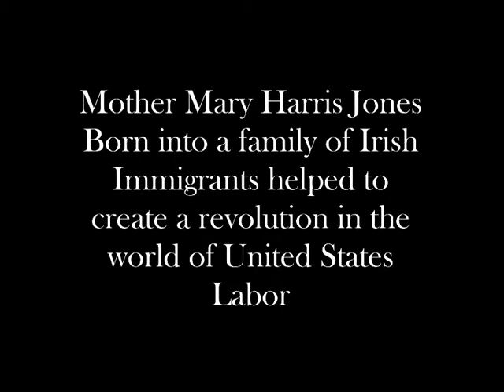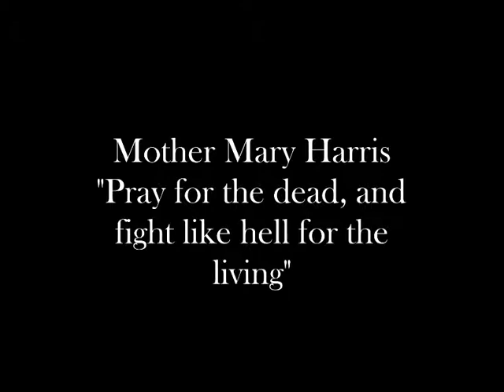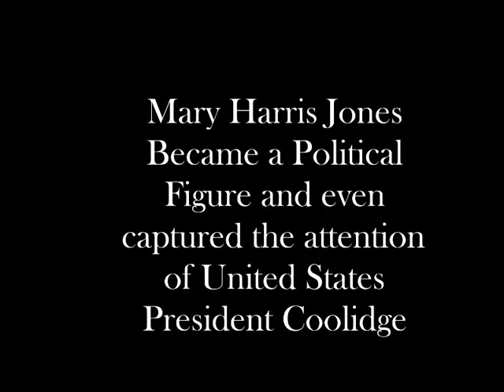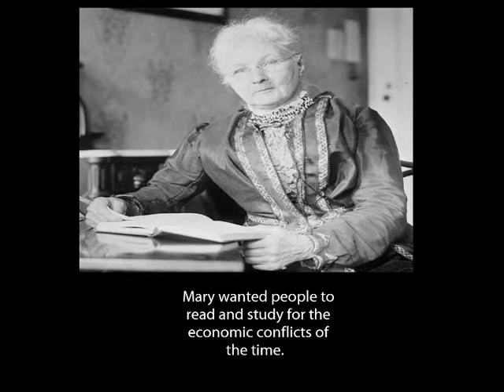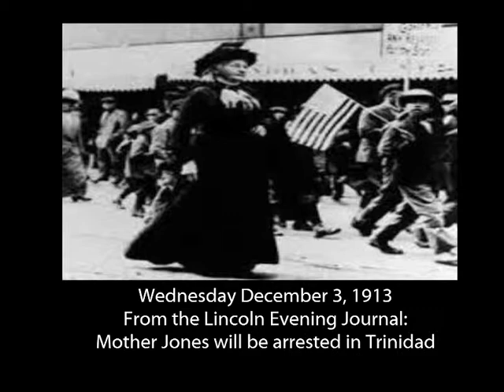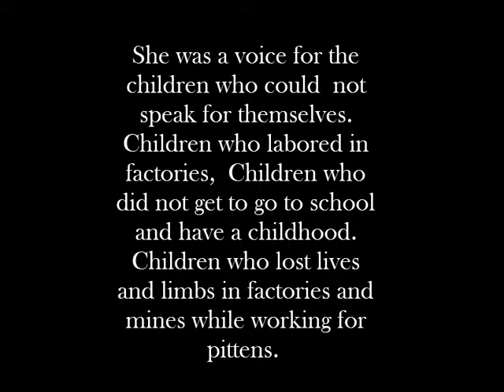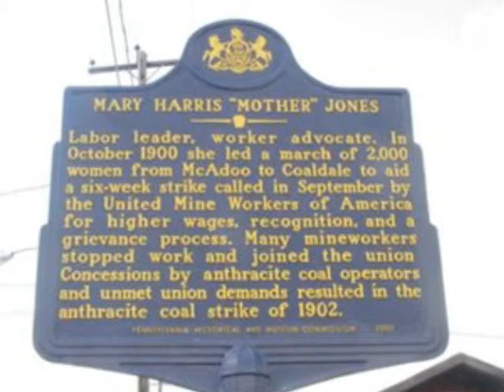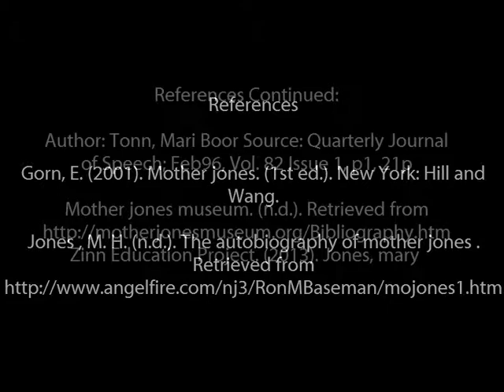Mother Mary Harris Jones Final Project